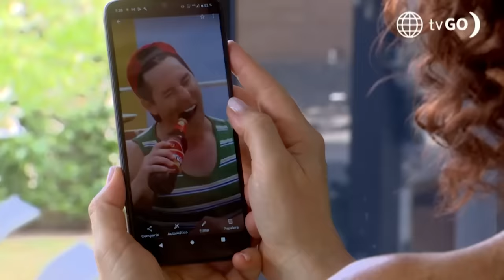Al Fondo Hay Sitio 11: Tito estuvo frente a frente con la madre de su hija (Capítulo n 380°)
¡POBRE TITO!
Tito finalmente estuvo frente a frente con la madre de su hija. En medio del encuentro, Lorena se arrepintió de haberlo buscado y dejó al mejor amigo de Pepe desolado😓. ¿Qué hará ahora para poder conocer a su hija?